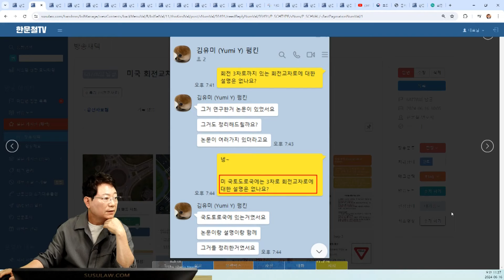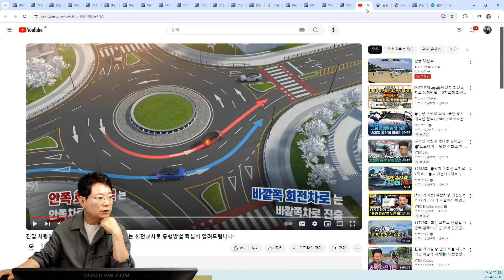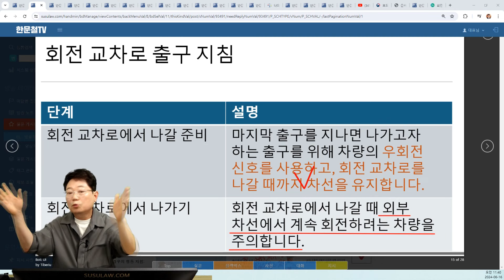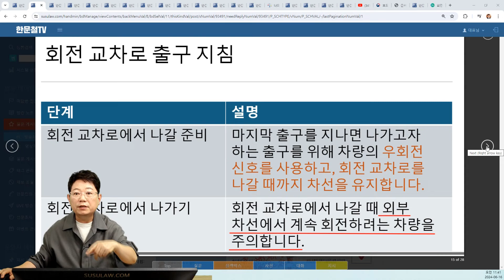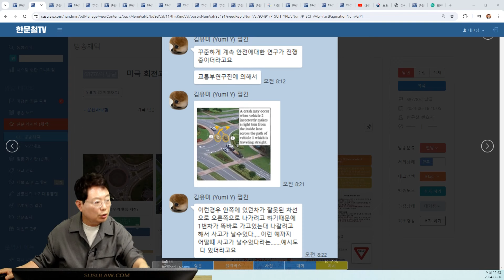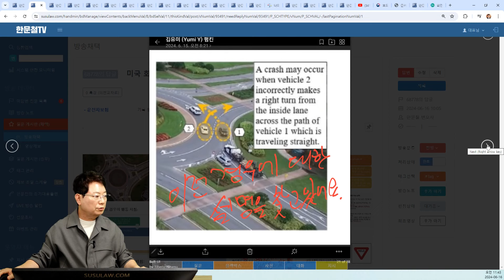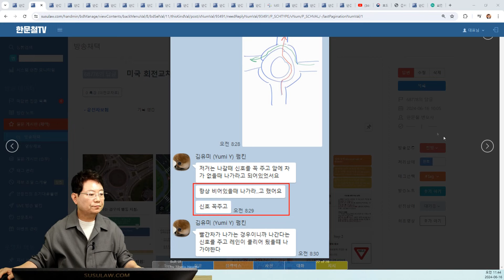22196회. [회전교차로6] 한문철 변호사가 지적한 그 상황, 미국에서는 어떻게?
240616 (일) 회전교차로 특집 생방송 DB손해보험 한문철의 초기대응플랜

쭌